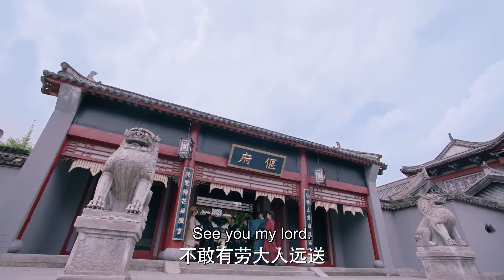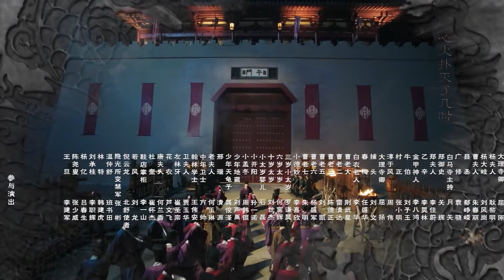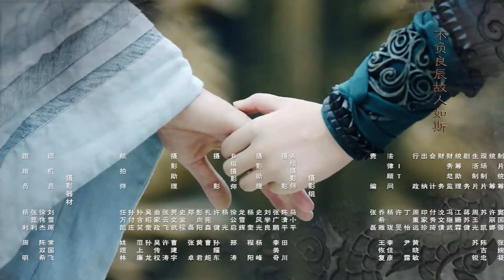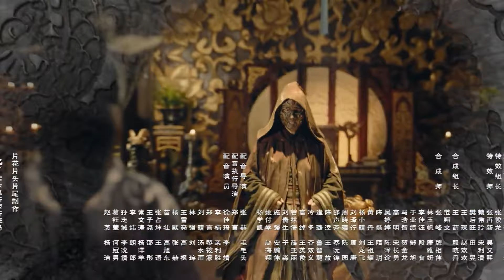【ENGSUB】精彩古装奇幻剧《双世琉璃》第10集 | 身怀绝技的少年英雄汇聚一起抵抗邪恶势力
导演: 陈家霖
主演: 徐可、代露娃、张雨剑、黄灿灿
《双世琉璃》讲述了宋真宗年间，四个天赋异禀、身怀绝技的少年英雄汇聚北斗司，为攻破连环烧脑奇案，同进退共命运的故事。北斗司是北宋隶属皇城司之下的神秘机构，成员皆以北斗诸星为代号，各自拥有不同异能，掌握着在当时看来神奇先进的科技，是直接听命于皇帝的亲卫部队，也是护佑朝堂与天下苍生的一道屏障。拥有“不死身”的莽撞少年太岁，偶然结识了拥有异能的暴力萝莉武瑶光和风流浪子柳随风，跟随他们加入了北斗司。之后，太岁与伙伴们屡破奇案，惩恶扬善。通过一系列案件，太岁逐渐发现自己的“不死身”和自己扑朔迷离的身世有关，这些案件背后还有更大的阴谋。他不愿与恶势力同流合污，用忠诚、友爱和智慧将伙伴们团结在一起，不断成长。最后在正义之士的帮助下，他们终于找出并惩戒原凶，匡扶正义，造福百姓，太岁也终于找回了失散的家人，收获了美好的爱情。